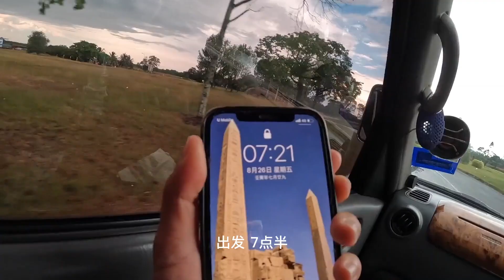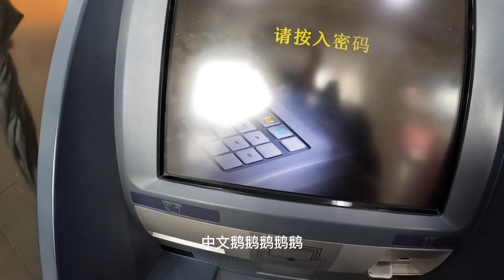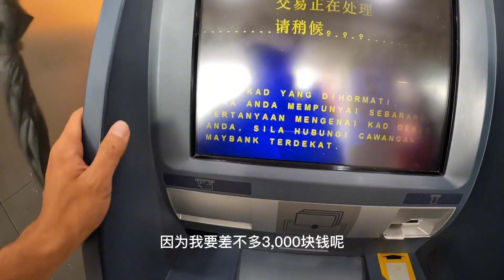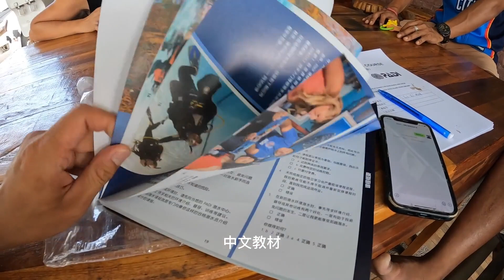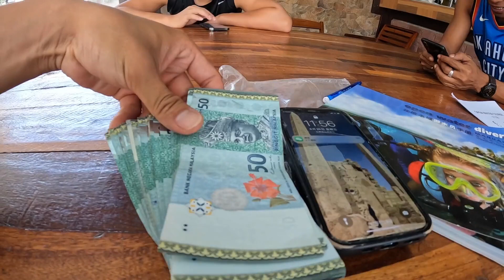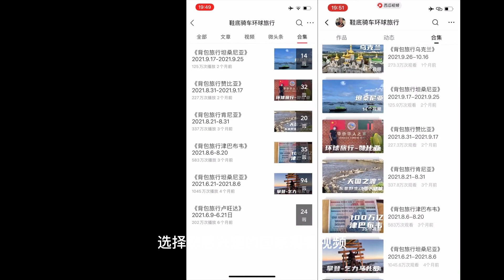环球旅行1142天：技多不压身，报了潜水课程，还是中文老师授课！